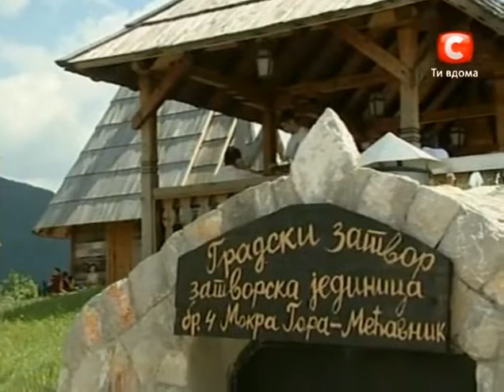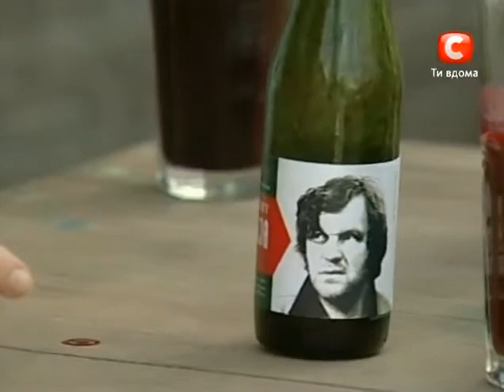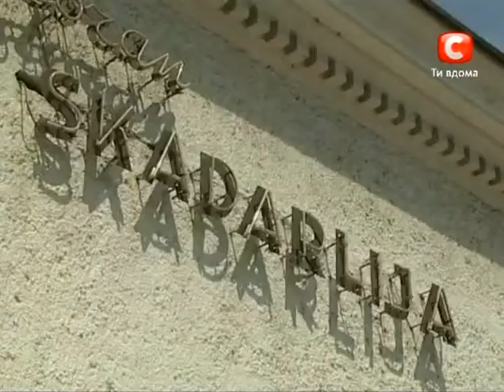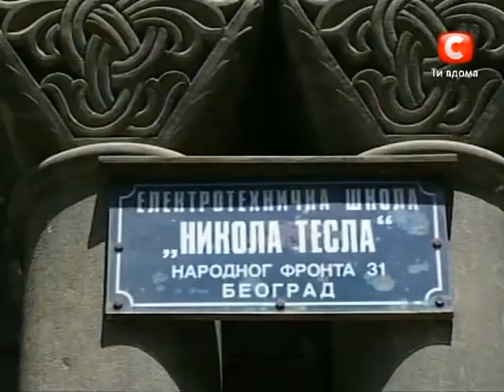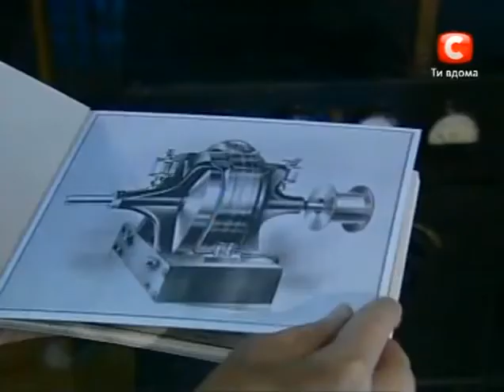Вокруг света | Сербия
Ирина Пудова гуляет по богемному Белграду. Ее интересуют не только архитектурные памятники столицы Сербии и туристические рынки, где продают сувениры. Ведущая отправляется на Скадарлию – самую артистическую улицу города. Здесь, в уютных кафе и ресторанах собираются художники, музыканты, писатели, актеры. А неподалеку идет репетиция экспериментального театра, на которой ведущая знакомится с новыми тенденциями сербского искусства.

Помочь каналу рублём:
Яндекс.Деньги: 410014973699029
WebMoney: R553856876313